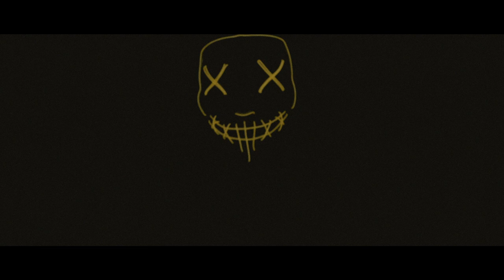War Torn- Strength Betrayed (Official)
Official War Torn Music Video by Strength Betrayed. Copyright by Strength Betrayed